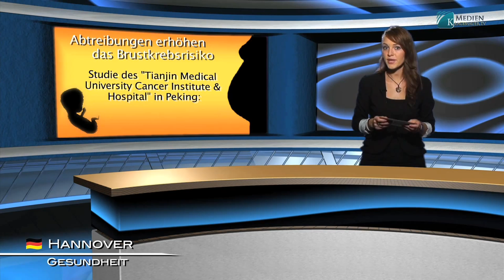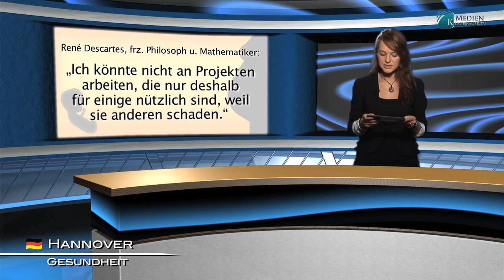Les avortements augmentent les risques de cancer du sein | Français | kla.tv